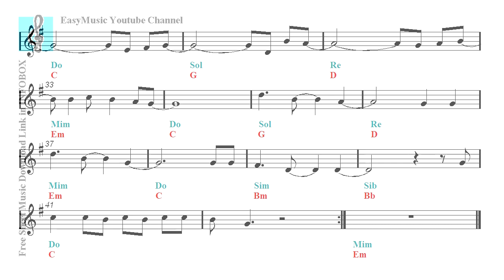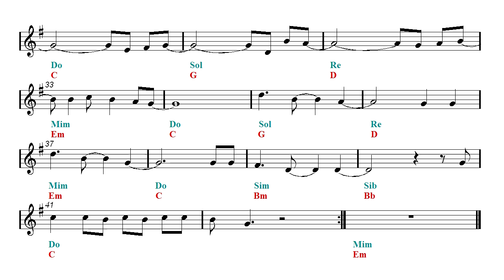Acoustic Guitar Duet - Frozen - Let It Go - Walt Disney (Sheet music - Guitar chords)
First part: Guitar Duet - Second part: Play Along.